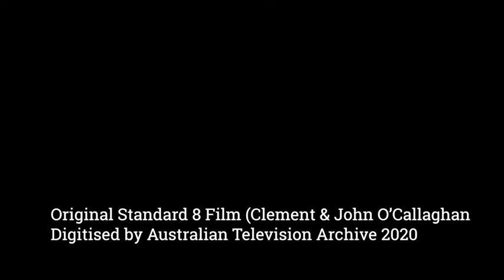1960s & 1970s Woodside Beach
Footage of Woodside Beach 1960s & 1970s, Victoria, Australia
Original Standard 8 Film - Clement & John Gwen O'Callaghan
Edited by Brigid Cooper 2020